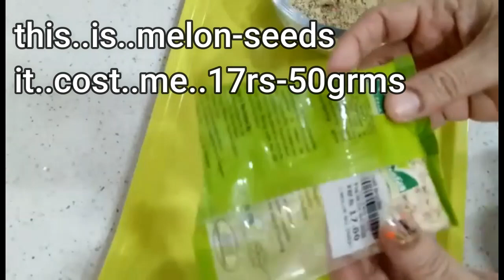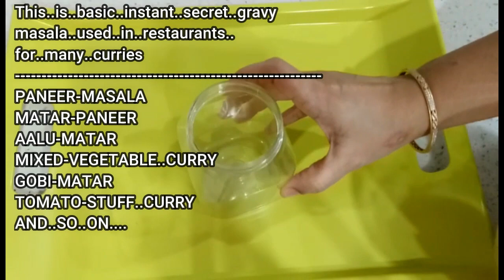Instant Pre-mix Gravy Curry Masala || Restaurant style white-Red Gravy Masala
"This recipe was suggested by one of my viewer my friend " "@mohit_alwayswith_you "

Bring home the taste of restaurant style curry

 How to use Gravy Masala  :-
In a pan add 3tblsp of cooking oil
Add jeera ,tez patta ,cloves, adrak+lehsun paste ,saute
Add chopped /paste onion
Add tomatoe puree, haldi, namak, red chilli powder, stir well, Cook until oil separates gravy
Now take instant masala gravy in a bowl add enough water to make a paste of it thn add this paste to a gravy in a pan
Cook nicely it gives a good aroma
Add kasuri methi to it
Now add cooked veggies of your choice with any combination..
Check th consistency and add water accordingly
Your gravy curry is ready in minutes 😍😋😋

**white Gravy **: (measuring spoons shown in the video )

1 cup - cashew nuts (kaju )
2 big spoon - melon seeds ( kharbooje ke beej )
2 small spoon - poppy seeds (khus khus )
1 small spoon - black pepper (kali miri )
1 stick - cinnamon ( Dalchini )
small piece - Nutmeg ( jaifhal )
(  or) 1/4th spn Nutmeg powder(Jaifhal )
1 Big spoon - Fennel spoon (sauf)

Dry roast all the ingredients individually

**Red Gravy** :

To the white gravy powder
Add below ingredients to it
2 big spoon - Red chilli powder (laal mirch powder)
2 big spoon - coriander powder(dhaniya powder )
1 big spoon - jeera powder (cumin )
1small spoon - salt
1 small spoon - cornflour

For More Thick Gravy :-
Add 1 cup full cashew nuts
1/2 cup melon seeds
Make your cooking easy by adding this gravy masala to your cooking.
With this simple pre-mix you can make any type of gravy with mix and match vegetables in a few minutes.. 😋😍